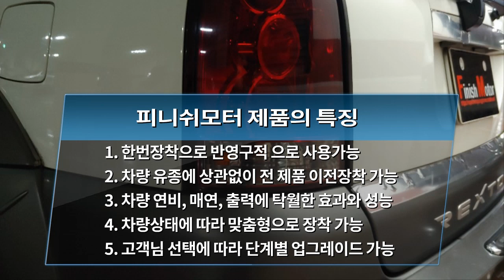[피니쉬모터 부산총판] 렉스턴 03년 유속증강시스템 탄D타입 1개, 탄 배기1개 장착완료!~~~매연감소! 출력증강! 연비개선! 피니쉬모터에서 해결해 드립니다!